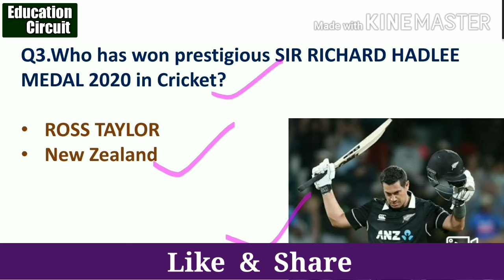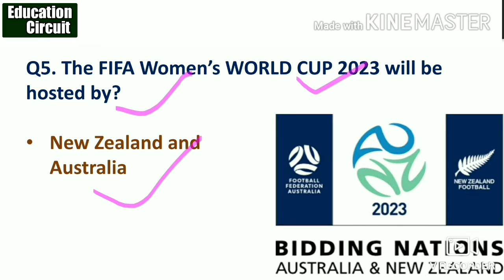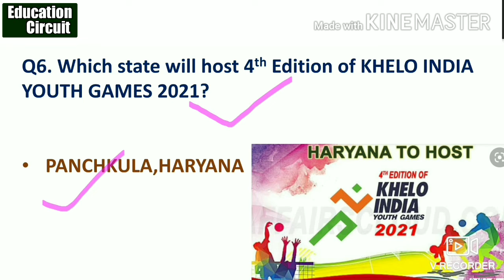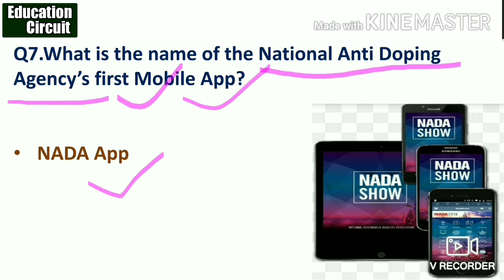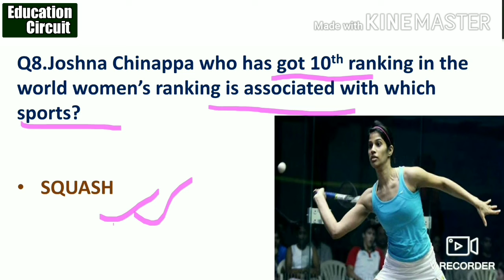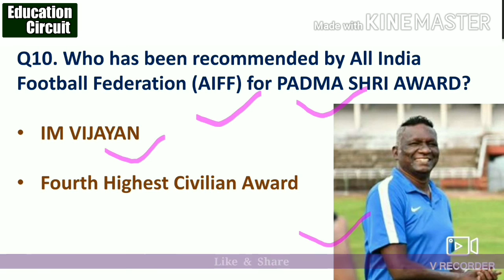Current Affairs 2021: खेल पुरस्कार 2021 |Sports Awards 2021|Education Circuit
Education Circuit,

Topic Covers :

2020 US Open पुरुष एकल - Dominic Thiem,

Indian Super League 2020 - ATK ,

पॉली उमरीगर पुरस्कार - जसप्रीत बुमराह,

Pro Kabaddi League 7 - बंगाल वॉरियर्स,

Women's T-20 World Cup – ऑस्ट्रेलिया,

रणजी ट्रॉफी 2019-20 का खिताब – सौराष्ट्र,

विश्व स्नूकर चैंपियनशिप 2020 - रोनी सुलीवान,

राजीव गांधी खेल रत्न 2020 - मरियप्पन थंगवेलू,